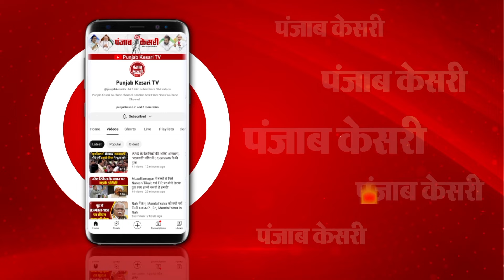पूरे देश में रंग पर्व होली की धूम, America से बंगाल तक जश्न में डूबे लोग | Happy Holi 2024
देश भर में रंग पर्व होली की धूम

रामलला के दर्शन के लिए होली पर जुटी भक्तों की भीड़

अमेरिका से बंगाल तक जश्न में डूबे लोग

लोग जमकर उड़ा रहे रंग और गुलाल

वृंदावन में भी लोगों ने खेली जमकर होली

अमित शाह-राजनाथ ने दी होली की शुभकामनाएं

प्रधानमंत्री मोदी ने होली की शुभकामनाएं दीं